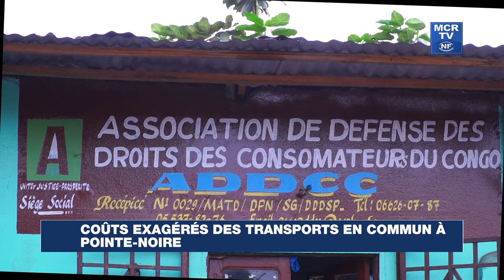Coûts exagérés des transports en commun à Pointe-Noire